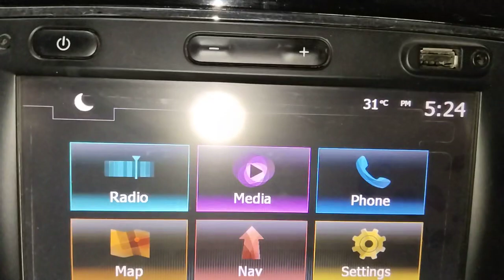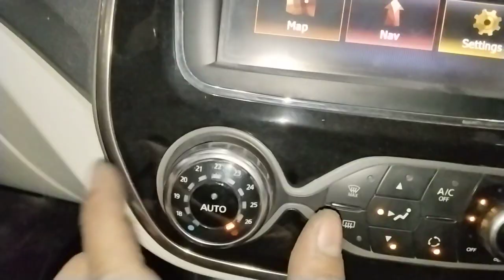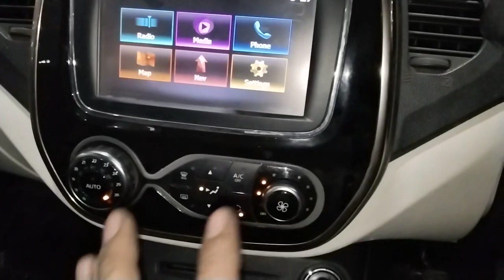renault captur air conditioning controls?renault captur air conditioning not cold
work

audi cars
mercedes-Benz cars
BMW cars
jaguar car
mitsubishi car
Aston Martin cars
Haval cars
Fisker cars
BYD cars
Datsun cars
Isuzu cars
OLA cars
McLaren cars
Bentley cars
Ferrari cars
Maserati cars
Bugatti cars
Tesla cars
MINI cars
Lamborghini cars
Lexus cars
Porsche cars
Rolls-Royce cars
Nissan cars
Volvo car
Citroen cars
Jeep cars
Renault cars
Land Rover cars
MG cars
Skoda cars
Volkswagen cars
Honda cars
Kia cars
Toyota cars
Mahindra cars
Tata cars
Hyundai cars

car detail
company name =Renault
car name =CAPTUR
model=2017
fuels type=DIESEL